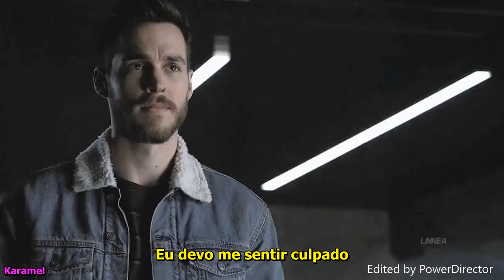James Blunt - Goodbye My Lover - Cover (legendado)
Casal: Kara e Mon el (Supergirl)
Cover: Cassa Jackson
Então gente, esse é o fim de Karamel... Foi um final muito bonito mesmo eles não terem ficado juntos foi um casal lindo e que ensinou muitas coisas para a gente, depois de assisti o episodio eu só estava com essa música na cabeça, mesmo eles não estando juntos sabemos que para cada um eles foram o amor da vida deles, mesmo eles terem acabado estou querendo continua o canal, o que vcs acham?